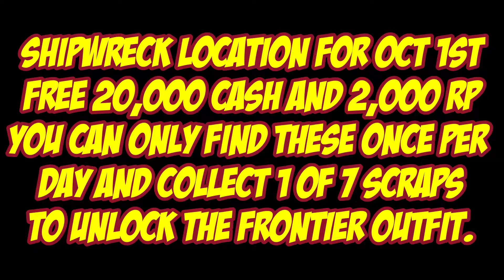Shipwreck Location For Oct 1st 2021 GTA 5 Online Los Santos Tuners DLC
Shipwreck Location For Oct 1st 2021